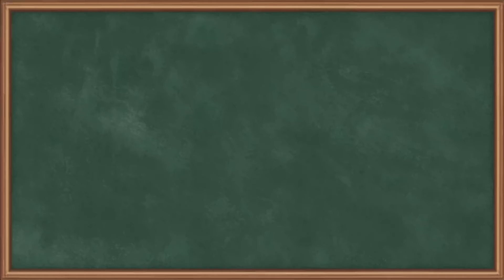Numericals 4: Flywheel in Turning Moment Diagram | GATE Theory of Machines and Vibrations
In this informative video, we delve into the intricacies of Flywheels and Turning Moment Diagrams, a crucial topic in GATE Theory of Machines and Vibrations. Join us as we break down complex concepts into easily understandable terms. Discover the fundamental principles behind Flywheels and how they play a pivotal role in mechanical engineering. Whether you're a student or a enthusiast, this video provides valuable insights. Don't miss out on this opportunity to enhance your understanding! Watch now and elevate your knowledge in this essential area of mechanical engineering

Happy Learning.